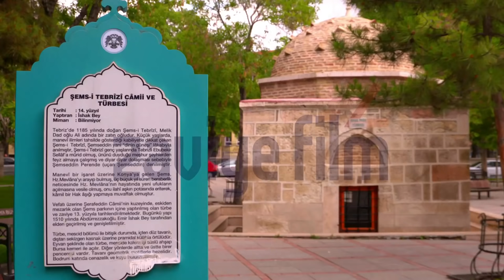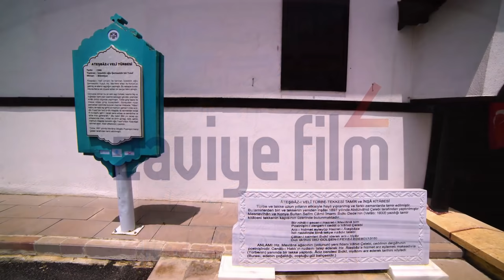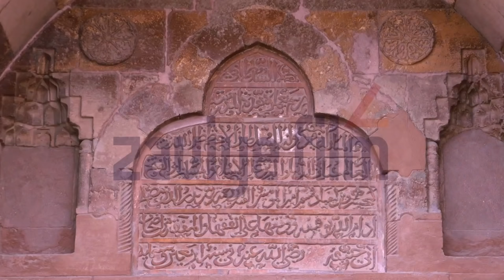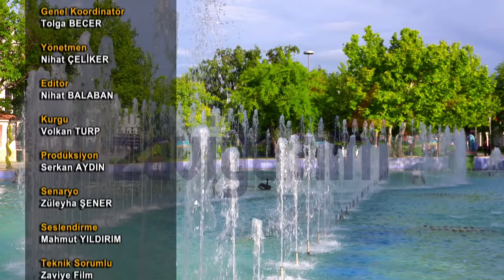Konya Belgeseli / 2020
Konya belgeseli sizlerle...